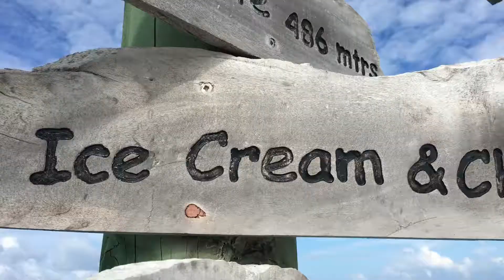Six Senses Laamu - Maldivas | Queensberry Viagens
Hospede-se no luxuoso Six Senses Laamu em Maldivas e desfrute de todos os cuidados especiais que a equipe do hotel se dedica para que você tenha uma estadia inesquecível.